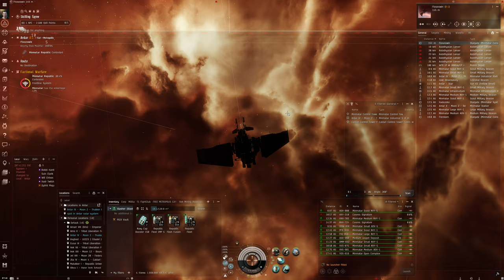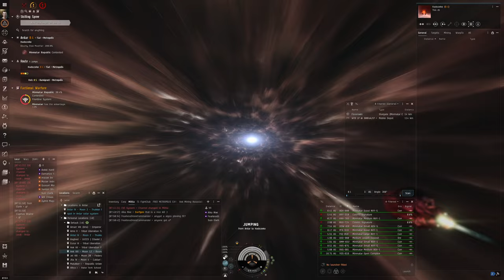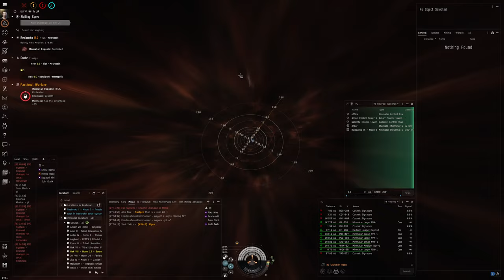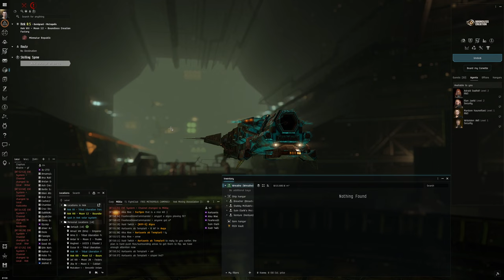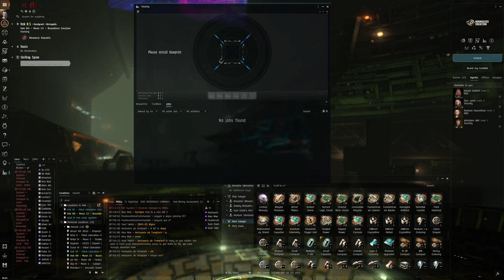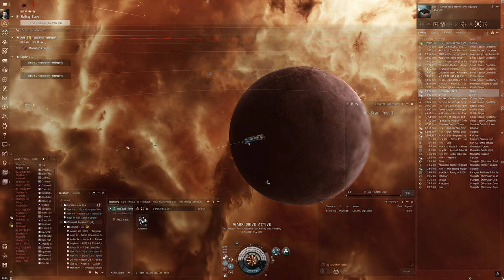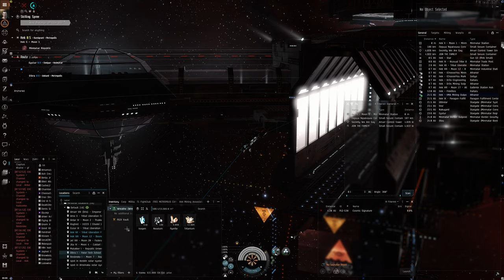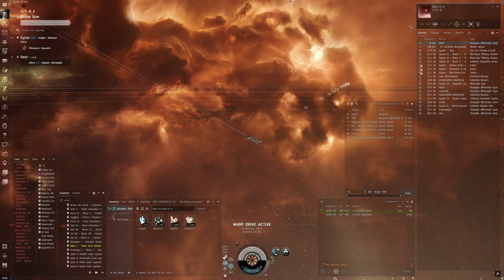Hello World: EVE Online Alpha Experience, Day 191